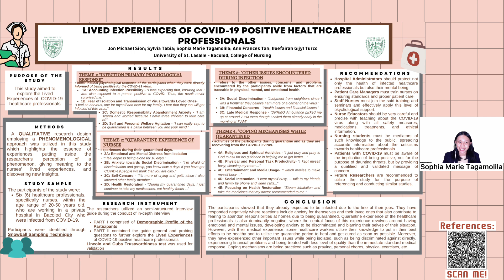USLS CON 2nd Student Research Colloquium Poster Entry #43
Nursing Research Poster Presentation:

Research Title: LIVED EXPERIENCES OF COVID-19 POSITIVE HEALTHCARE
PROFESSIONALS

Authors:
BSN3E Group 4B
JON MICHAEL T. SION
SYLVIA S. TABIA
SOPHIA MARIE O. TAGAMOLILA
ANN FRANCES TAN
ROEFAIRAH GIJYL P. TURCO

Advisers:
O-JAY B. JIMENEZ, RN, MN
Nursing Research 1 Lecturer

DENMARK A. GONITO, RN, MN
Nursing Research 1 & 2 RLE Adviser